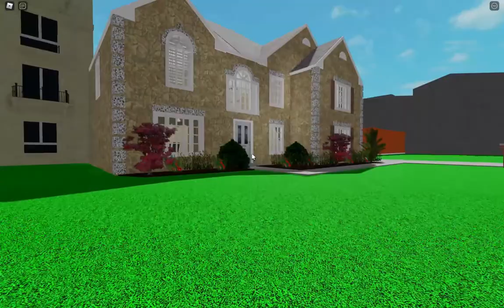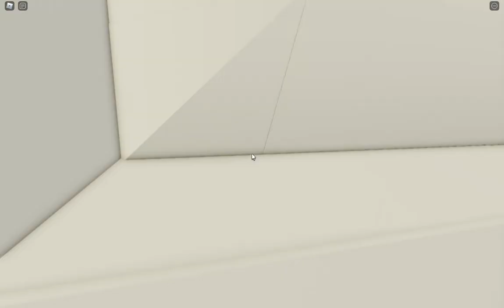Roblox chillin game😐😐😐😐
gfdgflçgffdsk,ldgfd
sgdfksgfds